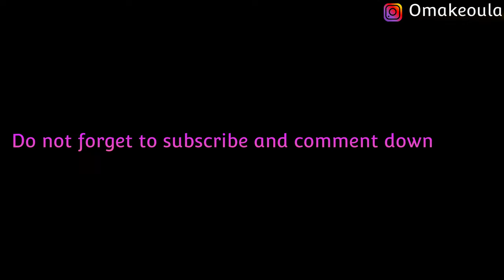Celebration of life with the Odukoya family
Hey guys in this video, I share my thoughts on the passing on of an anointed woman of God. I sympatize with her loved ones and the fountain of life church family. Her short passage on earth has touched my life in so many ways. I celebrate you even your death precious soul pastor Nomthi.

let's be friends on Instagram @ Omakeoula